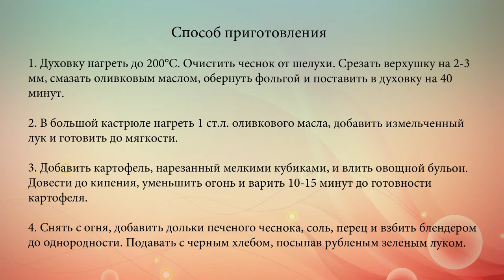Постный картофельный суп пюре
Рецепт постного супа из картофеля, лука и чеснока на основе овощного бульона.